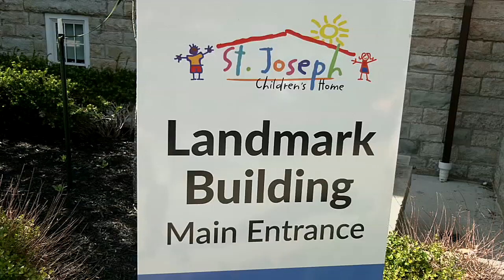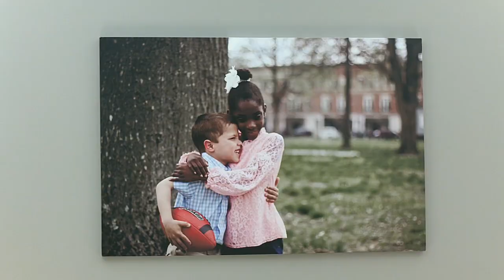Louisville family advocates for thousands of foster kids in Kentucky who need a home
Last year, St. Joseph Children’s Home placed 57 children. That's down from 73 in 2019.